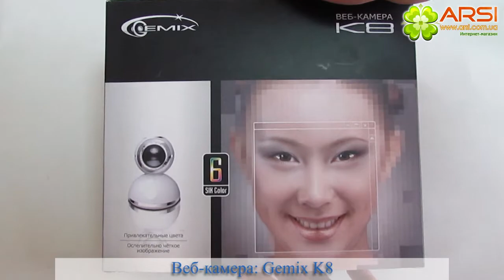Gemix K8 обзор / review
Веб-камера K8 — это простое решение для видеозвонков. Обладает VGA матрицей, автоматическим регулированием яркости и баланса белого и цветовой коррекцией. Современная технология обработки изображения Vimicro-301V ''Six Color'' оптимизирует шесть основных насыщенных цветов и оттенков, идеально подходит для восстановления истинного цвета, приводит к шокирующему визуальному эффекту. Благодаря функции поворота на 360 градусов ни одна деталь не останется незамеченной.
К8 оснащена функцией «Plug-and-Play», позволяющей легко инсталлировать её на компьютер или ноутбук; совместима с большинством программ обмена сообщениями типа Skype, MSN, Yahoo; совместима со всеми версиями Windows.